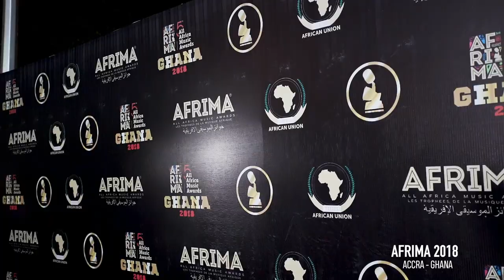Mr. Eazi & Guiltybeatz at AFRIMA 2018 (featuring top Africa Stars, Legends and Superstars)